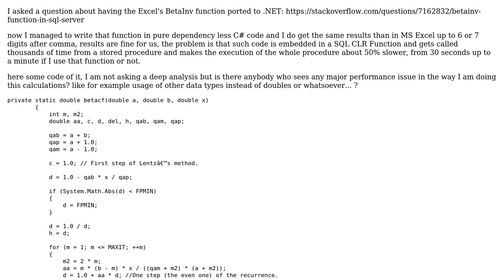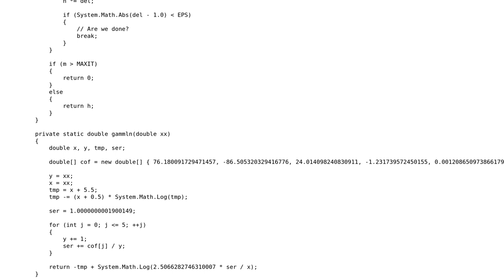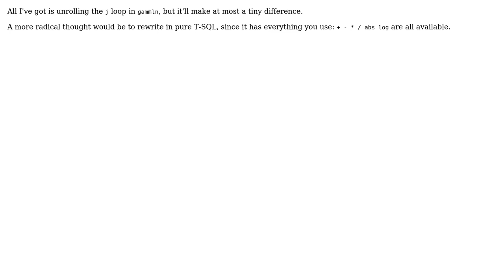.NET math calculation performances (3 Solutions!!)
.NET math calculation performances

With thanks & praise to God, and with thanks to the many people who have made this project possible! | Content (except music & images) licensed under CC BY-SA | Music | Images & others | With thanks to user Skizz user Davide Piras user CodesInChaos user AakashM and the Stack Exchange Network Trademarks are property of their respective owners. You are responsible for your own actions.